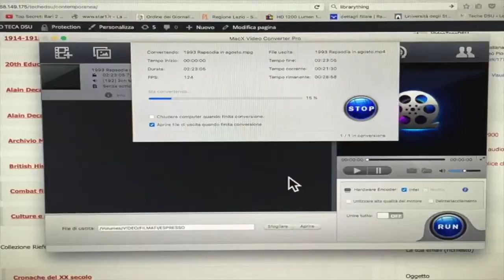DSU - Videoteca DSU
La Videoteca del Dipartimento di Studi Umanistici nasce negli anni ’90 presso i locali dell’ex dipartimento di Studi Storici dal medioevo all’età contemporanea con sede in Via Torino. Oltre alle prime videocassette VHS, vennero acquistati, e sono tutt’ora disponibili per la consultazione on-line, Cd interattivi sulla Civiltà americana ed europea, documenti pontificali dal 1740 e Cd sulla resistenza in italia.
Con l’avvento del DVD, gli acquisti sono stati più mirati visto il vastissimo assortimento di mercato. Dal 2013, con l’accorpamento di alcuni dipartimenti e con l’attuale denominazioneDSU, il catalogo di film e documentari si sono arricchiti anche della videoteca dell’area geografica e di storia dell’arte. Anche il catalogo ha avuto una sua evoluzione. Il “vecchio” era un elenco di titoli, formato excel e consultabile su carta, adesso, dopo una ricerca di mercato, è stato preferito aprire un catalogo in rete.
Visti i costi contenuti e la facilità d’uso, è stato acquistato uno spazio sul portale Librarything, con sede a Cambridge, Massachusetts (USA), la quale spazia su oltre cinquemila biblioteche sparse in tutto il mondo a partire dalla Library of Congress (Washington, dC, United States) ed ha più di 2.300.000 utenti; tra queste la Videoteca DSU, alla quale Librarything ha assegnato, per la “divulgazione della conoscenza” (terminologia tipicamente anglosassone) “quattro riconoscimenti” (una stella d’oro, una stella d’argento, una stella di bronzo e una medaglia d’oro).

Dal 2019, la Videoteca DSU ha ampliato il suo compito nell’acquisire digitalmente documentazione cartacea fino al formato A0, e da altri supporti come microfilm, cassette audio, super 8, normal 8, VHS-C e Betamax ed ha acquisito la denominazione di Centro di acquisizione digitale documentale.

Presso la Videoteca è possibile svolgere sia borse di collaborazione che tirocini curriculari.

Per il Laboratorio della Videoteca del Dipartimento di Studi Umanisitici cerchiamo due studenti tirocinanti per 150 ore con accredito di CFU.
Lo studente apprenderà capacità di:
Catalogazione utilizzando il portale Librarything
Consultazione del Catalogo OPAC SBN – Catalogo del Servizio Bibliotecario Nazionale
Consultazione del Catalogo Biblioteca Nazionale Centrale di Firenze (Codice Dewey)
Digitalizzazione di videocassette da supporto VHS e Betamax
Editing
Pubblicazione, nel formato MP4, sul portale della Videoteca utilizzando WordPress
Si richiedono: una buona base di utilizzo di software di acquisizione video ed editing su piattaforme Windows e OS di Apple e, preferibilmente, aver sostenuto almeno un esame di storia moderna, storia contemporanea, bibliografia e biblioteconomia. Per un colloquio informativo scrivere a Link identifier identifier__73848-2 oppure passare in videoteca, stanza 26 e chiedere del responsabile Cav. dott. Marco Lodi.
Responsabile tecnico: Cav. omri dott. Marco Lodi
Via Ostiense 234 (piano terra, stanze 25-26) – 00146 Roma